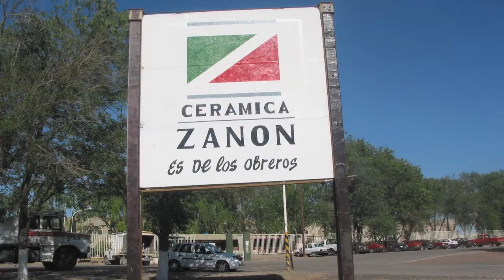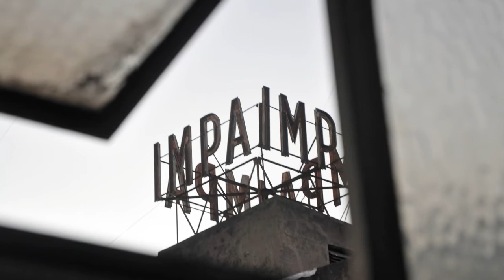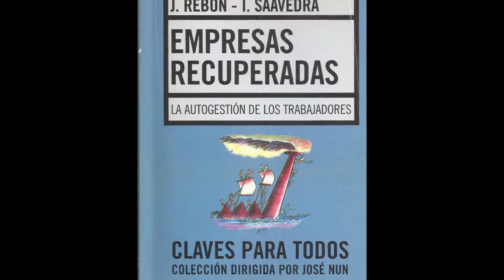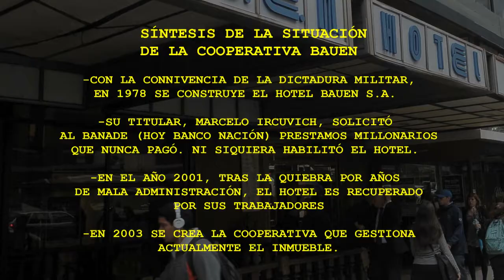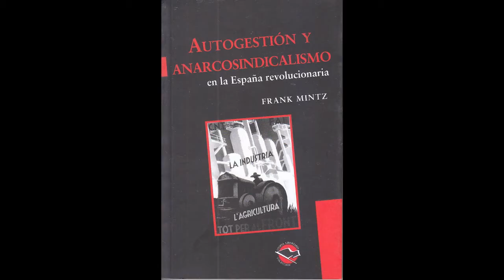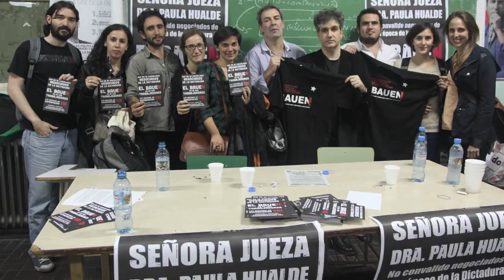5. Empresas recuperadas por sus trabajadores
En los últimos años el cooperativismo se ha revitalizado demostrando una vez más que se trata de una alternativa para la generación de empleo, solidario y productivo. En estos días reabrió sus puertas el restaurante cooperativo Alé Alé y el hotel Bauen pelea por su reconocimiento cómo una fuente genuina y rentable de trabajo.
Testimonios:
Valeria Mutuberría Lazarini – Coordinadora del Departamento de Cooperativismo del  Centro Cultural de la Cooperación “Floreal Gorini”
Eleonora Feser – Investigadora del Departamento de Cooperativismo del Centro Cultural de la Cooperación “Floreal Gorini”  – Docente UNM – UBA
Federico Tonarelli - Vicepresidente de la Cooperativa Bauen y presidente de Facta